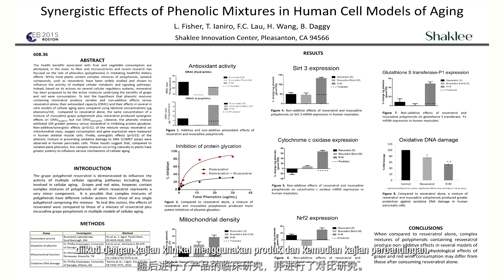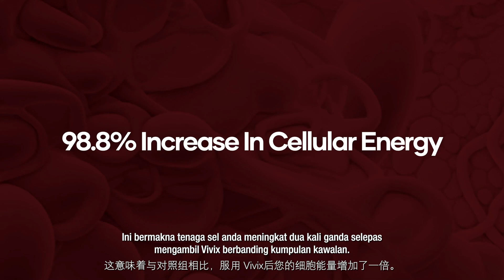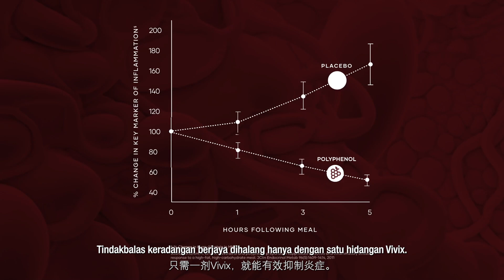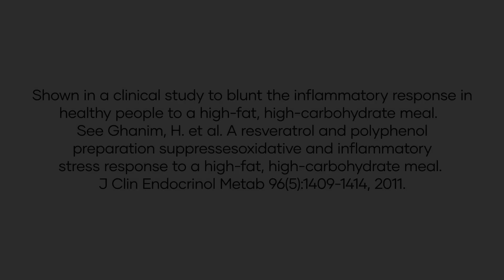The Story of Vivix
Shaklee Chairman & Chief Executive Officer Roger Barnett shares the history behind the development of Vivix®, derived from the world’s most potent source of scientifically proven polyphenols.